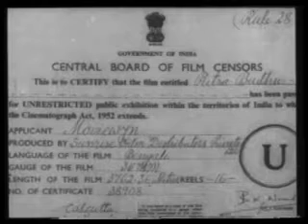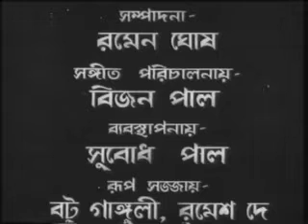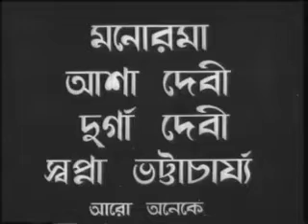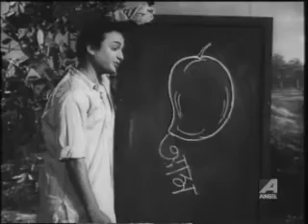Disc,1,Bengali Ful Movie-Film,Putra Badhu-Uttam Kumar-&-Mala Sinha